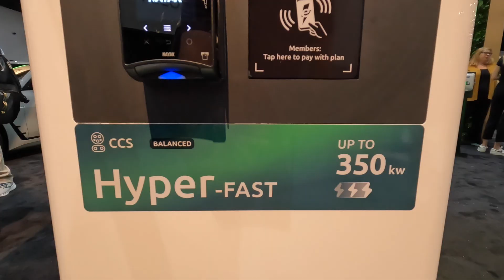What is Electrify America doing to improve reliability going forward?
Today I sit down with a representative from Electrify America @fullychargedshow to discuss the current status of the network and what they are doing to improve reliability.